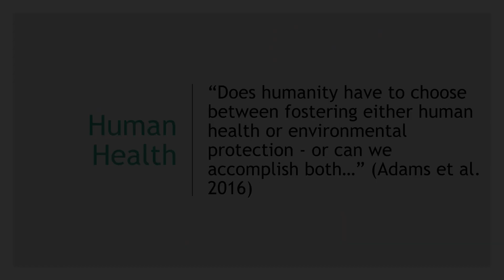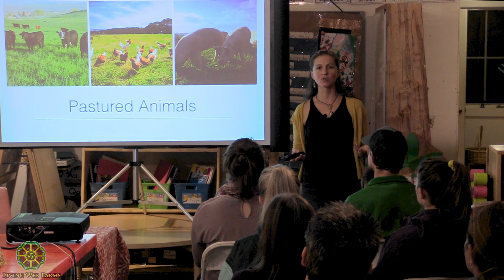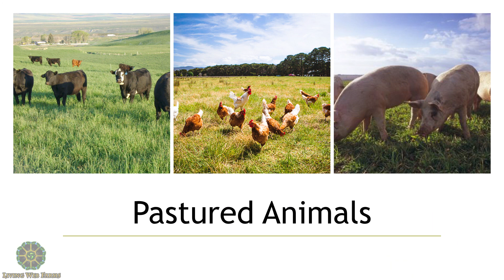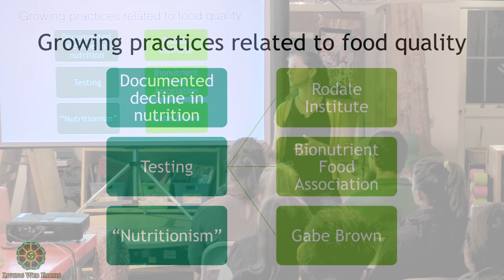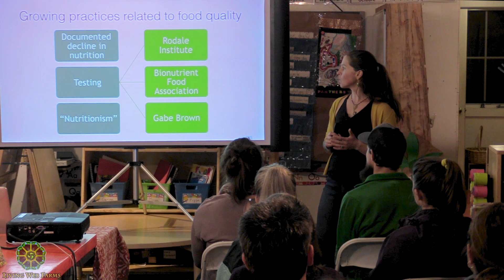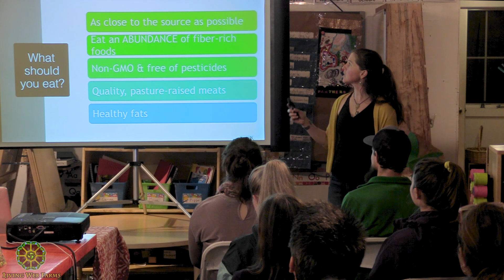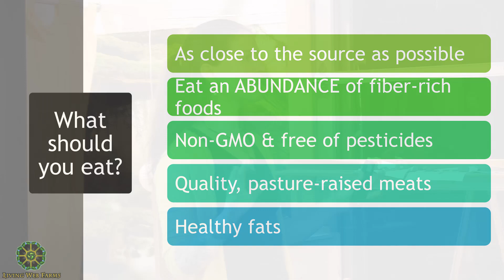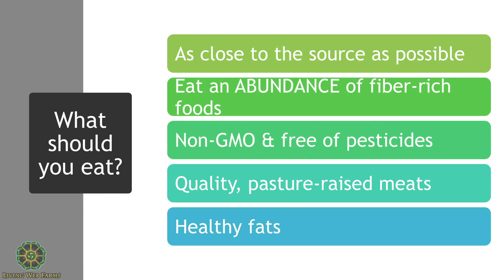Belly Biochemistry Part 4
Our bodies are designed to rely on our own physiological biochemistry paired with the intricate action of bacteria and other microbiota to support digestion and immunity. Join Leah Webb, of Deep Rooted Wellness, and the author of "The Grain Free, Dairy Free, Sugar Free Family Cookbook" as she explains the ins and outs of digestion in an easy-to-understand approach, and sheds light on the relationship between immunity, disease, microbiota, and diet. There are a number of factors that can interfere with healthy digestion, and Leah will provide insight as to what those factors are, including dietary strategies to better support immunity. Particular emphasis will be placed on how avoidance of conventionally grown grains and sugar can support a healthy digestive system, thus a healthy immune response. She’ll also discuss the ways in which the gut is connected to the brain, which directly impacts our emotions, physiological responses, and ability to feel our best. In part 4, Leah begins by examing the critical importance of soil health and how it is intimately connected to our own health and wellbeing.